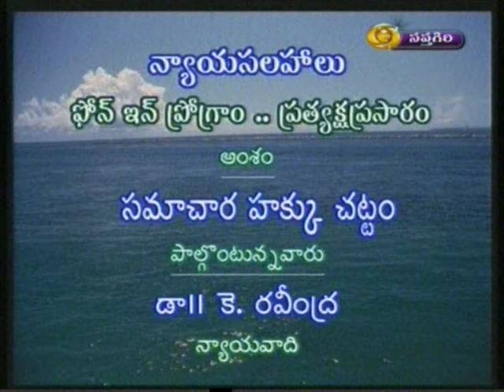Kaveti Law - Rights of Indians in Overseas Live Interview with Srinivas Kaveti on Doordarshan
Live Interview with Srinivas Kaveti on Rights of Indians in Overseas.

Welcome back to KavetiLaw Media. The most comprehensive legal analysis on the internet.

Srinivas Kaveti is an International lawyer who specializes in International Law. He practices through his offices in Europe, the United States, Poland, Australia, India, and the UK. He studied law in India, the United States, Australia, and The United Kingdom.
During his career, he has helped over 3500+ individuals and businesses successfully deal with their legal matters. He has a strong reputation for handling international business, investment, and immigration-related matters worldwide.

NEED AN ATTORNEY? CONTACT OUR FIRM

HAVE A VIDEO IDEA? TELL US!

The views expressed at, or through, this channel/site are those of the individual creators in their individual capacities only – not those of their respective employers, the Kaveti Law firm, or committee/task force as a whole.  All liability with respect to actions taken or not taken based on the contents of this site are hereby expressly disclaimed.  The content on this posting is provided "as is;" no representations are made that the content is error-free.

SPECIAL THANKS
A special thanks to all those at Kaveti Media